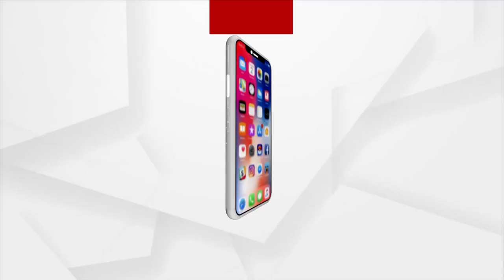Society Will Prosper Under The Leadership Of Women: Union Minister Dharmendra Pradhan